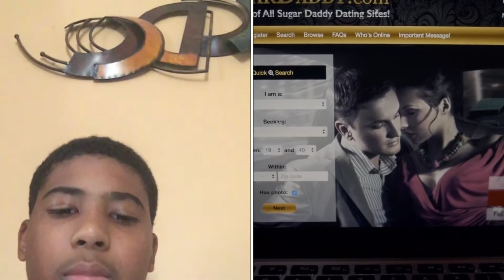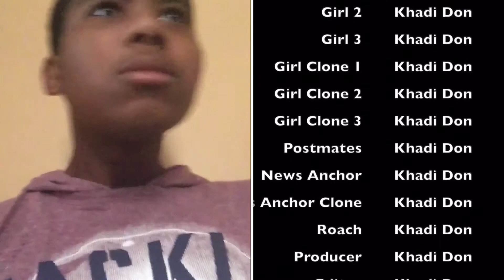Reaction to DEM(US Parody) By Khadi Don